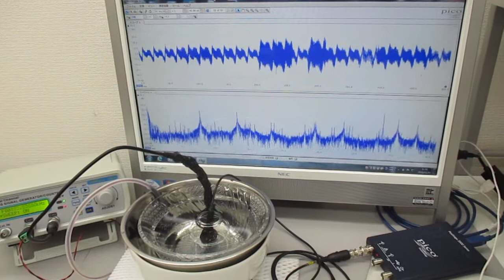超音波のダイナミック制御（音圧測定解析） Ultrasonic-labo